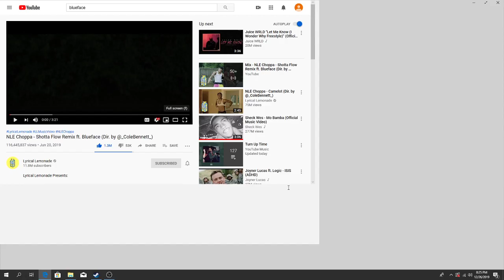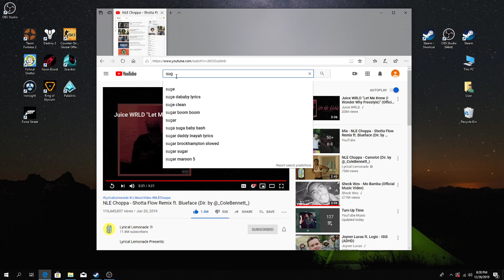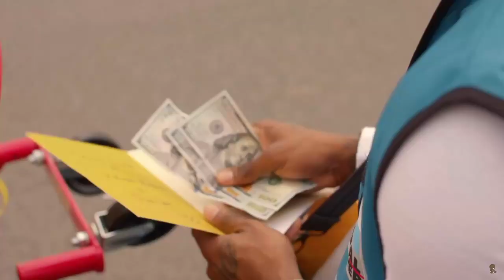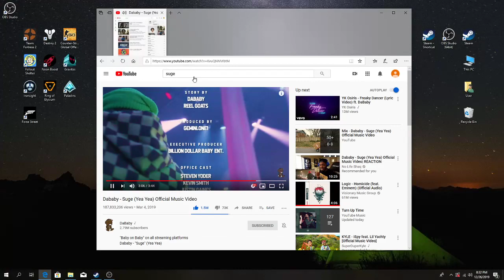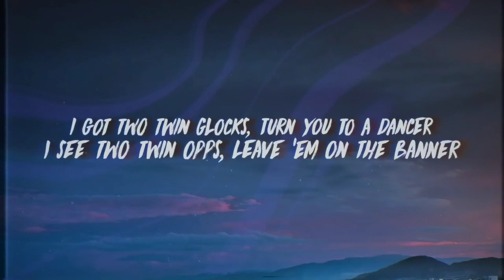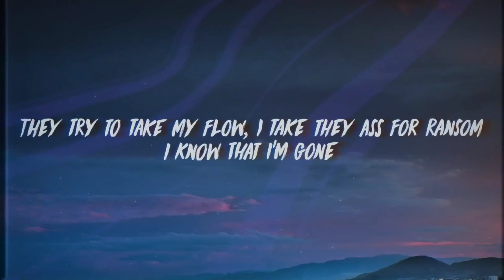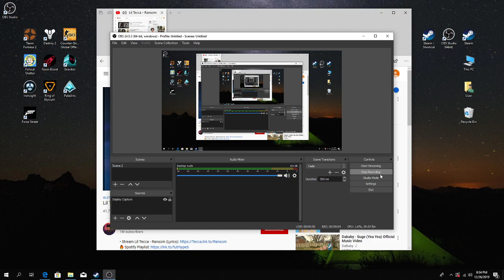my favorite songs but no sound part 1